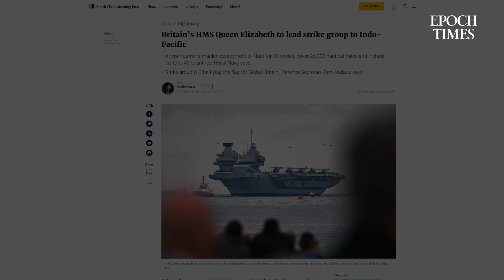Indien, Kina och amerikanska krigsfartyg | KINA I FOKUS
Situationen i Indien, Kina och amerikanska krigsfartyg - Kinaexpertens kommentar med Manyan.

Man Yan Ng är en erfaren Kinaexpert som bland annat har talat i Sveriges riksdag och andra europeiska parlament. Han växte upp i Hongkong, studerade i Sverige och bor sedan många år i Tyskland. Man Yan Ng har arbetat som chef för såväl den kinesiska som den globala marknaden på ett internationellt företag. Denna bakgrund har gett honom en både bred och djup förståelse av många av dagens brännande nyhetshändelser.